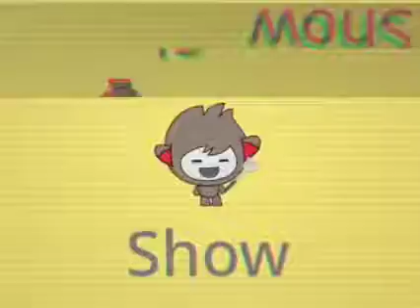Nano's Cooking Show: Hippopotamus Stew (VHS CAPTURE)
@LionoAF  made the original video